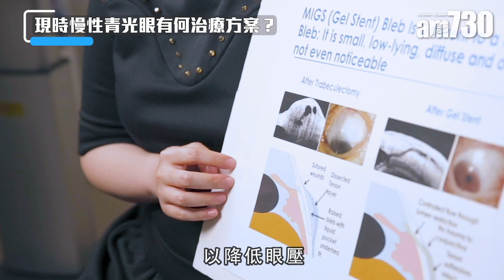長者視力模糊要小心！青光眼或致永久失明 對症下藥尤其重要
正所謂「年紀大機器壞」，不少人誤以為長者視力模糊屬正常。事實上，長者視力模糊或與青光眼有關，任何年齡的人士遇到這情況亦不應輕視。青光眼為本港的頭號致盲眼疾，約有四成失明率由此病所致。

bmgproductionmusic